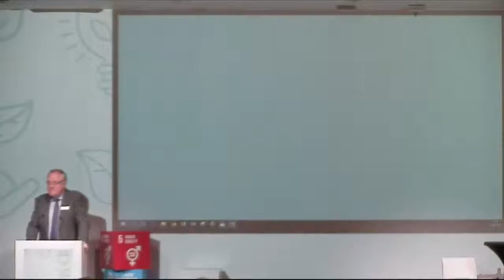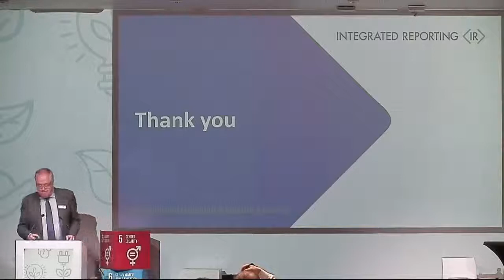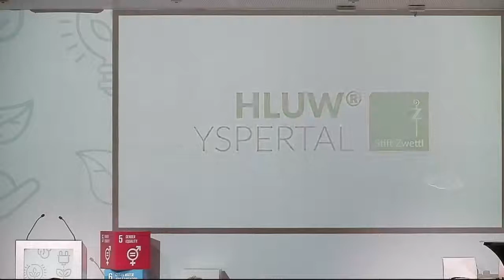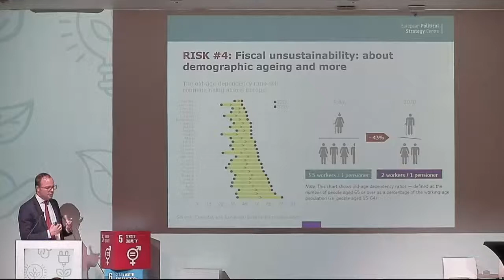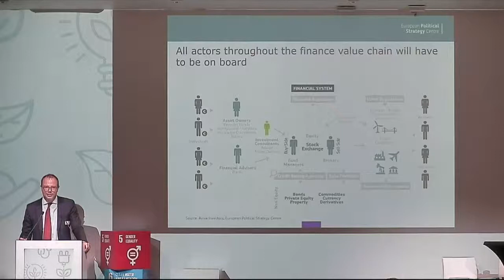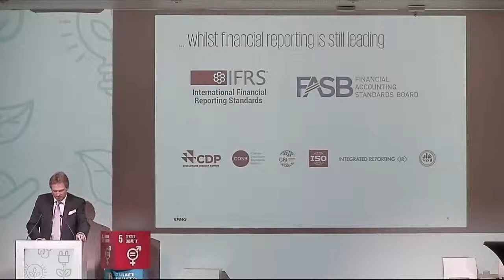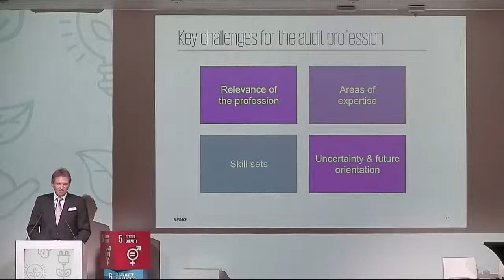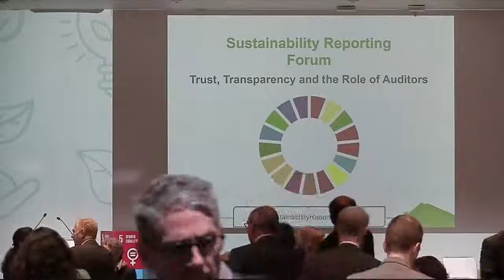​​​​Sustainability Reporting Forum: Trust, Transparency and the Role of Auditors - Session 3-4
On 17 June, the European Court of Auditors organised the conference '​​​​Sustainability Reporting Forum: Trust, Transparency and the Role of Auditors' - SustainabilityReportingECA.

SESSION III: The Truth, the whole Truth and nothing but the Truth

INTRODUCTORY REMARKS

Richard Howitt, CEO of International Integrated Reporting Council (IIRC)

PANEL DISCUSSION

Tytti Yli-Viikari, Auditor-General of the National Audit Office of Finland

Wim Bartels, Partner corporate reporting KPMG Netherlands | Programme Lead for the Corporate Reporting Dialogue

Valérie Arnold, Partner and Corporate Responsibility Leader of PwC Luxembourg

Phil Wynn Owen, Member of the European Court of Auditors

SESSION IV: What’s next? The 2030 Agenda and the Way forward

KEYNOTE ADDRESS

Saïd El Khadraoui, Adviser at the European Political Strategy Centre (EPSC)

KEYNOTE ADDRESS: Relevant Audits in a Bounded World

PUBLIC FORUM

Kick-off by Annemie Turtelboom, Member of the European Court of Auditors

CLOSING REMARKS

Eva Lindström, Member of the European Court of Auditors

MODERATED BY

Manj Kalar, Kalar Consulting